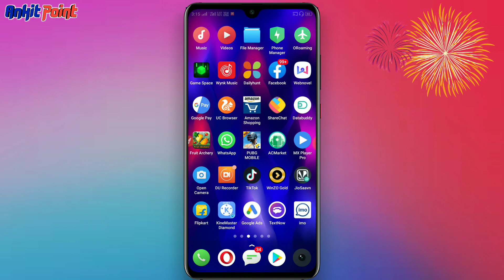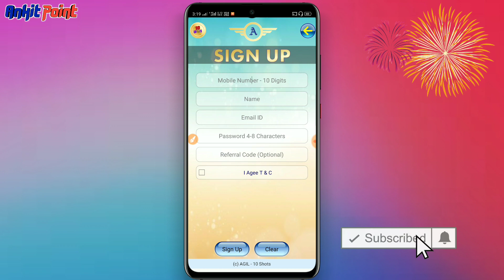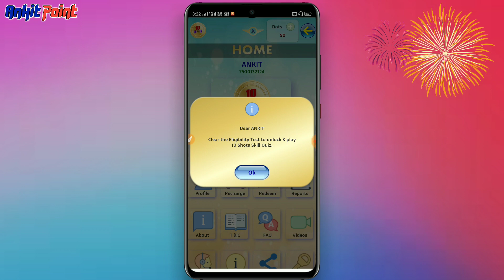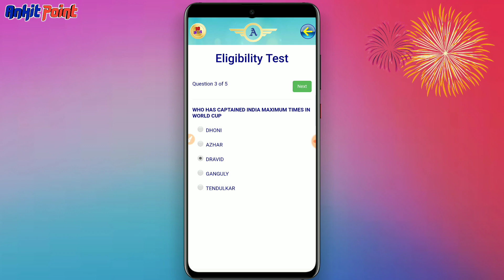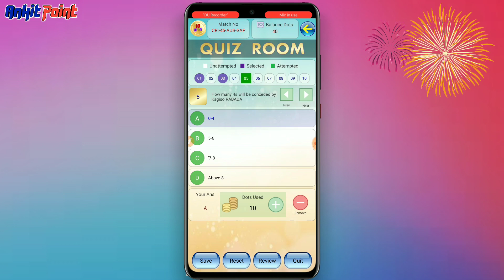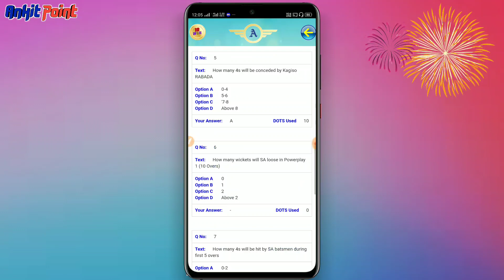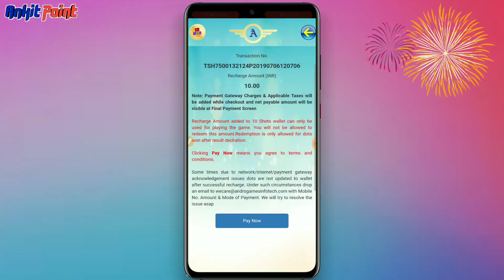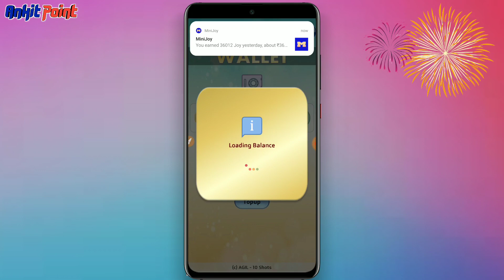Best New Self Earning App 2019 !! Best Earning App 2019 || Play Game And Earn Money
Dont miss the chance, test your skills & knowledge to earn handsome rewards.

⏩REFER CODE⏩➡️No Refer Code Sign Up Without Refer code

⏩You have a chance to get 1~99 rupees for free.

⏩Invite Friends on Genie & Earn Rs.10 Paytm cash on every Invite.